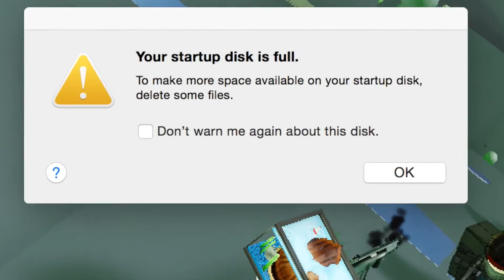Proton Cannon Fail | Roblox Isle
Your startup disk is full.